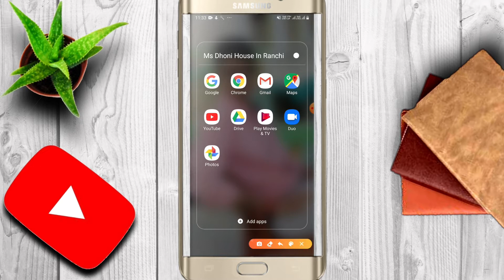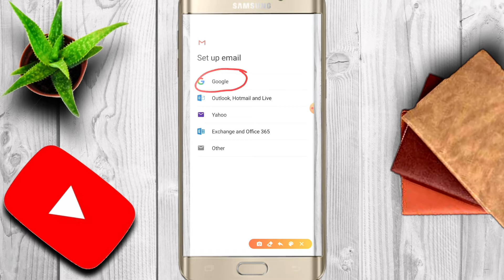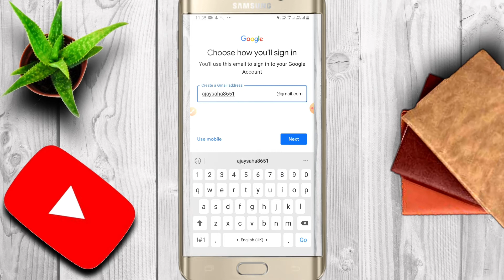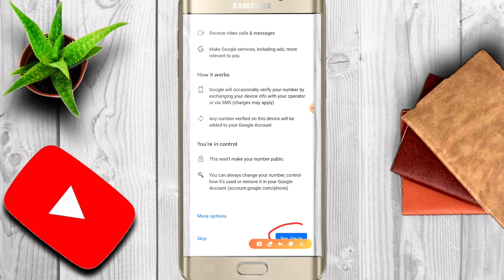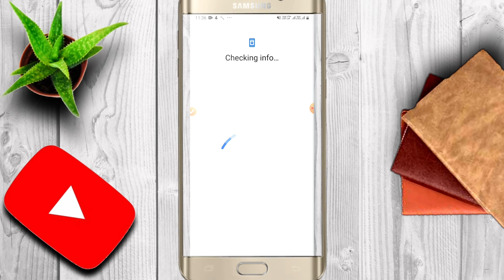Mobile से gmail account कैसे बनाते हैं!! How to make gmail account by mobile!!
hlw everyone my name is ajay kumar saha is video may aapko yeh batane wala hu ki aap mobile ke dwara apna gmail account kaise banayege.
thanku